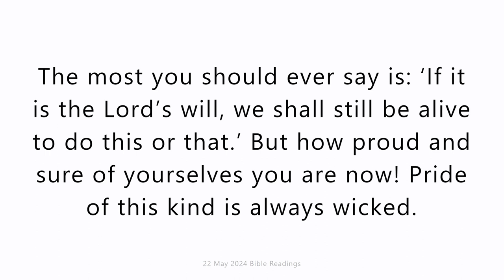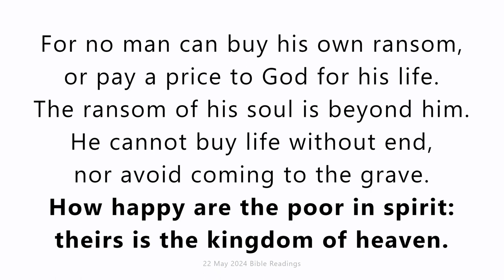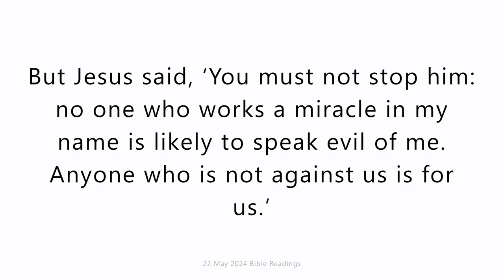Wednesday 22 May 2024. Daily Catholic Mass Bible Reading.